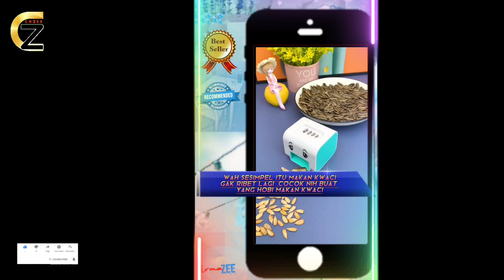SELFI YAMMA KUPERTARUHKAN NYAWAKU BUAT SIDIA | OFF AIR BARRU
Assalamu'alaikum Shobat..
SELFI YAMMA DIPERTARUHKAN NYAWANYA BUAT SIDIA | OFF AIR BARRU

sumber video : Anchu Bachtiar

Agar Youtube Kami berkembang & Kami Tetap Update
Semoga Sahabat Selalu sehat dan dalam lindunganNya
Aamiin

Temukan Barang2 Recomended bermanfaat,unik dan dapatkan berbagai promo2 menarik dari berbagai marketplace terpercaya ,
klik link berikut 👇 h

Atau jika download sendiri masukkan kode refereal : 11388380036

Dan Tolong Follow Sosmed kami karena syarat ikutan jika ada give away,karena bakalan terus menerus ada give away buat Sahabat ,yg baru gabung salam kenal ya ..

Semua hak/keuntungan disetiap video ada milik label asli , pencipta lagu dari hasil berbagi iklan ,selebihnya kami terima dengan ikhlas dan tujuan berkarya untuk menghibur dan mensupport lagu2 yg kami up agar lebih diminati banyak orang dan dari sebagian penghasilannya juga membantu perekonomian kami dan untuk hal yg bermanfaat

Terima kasih.